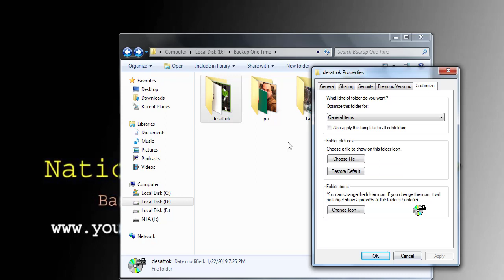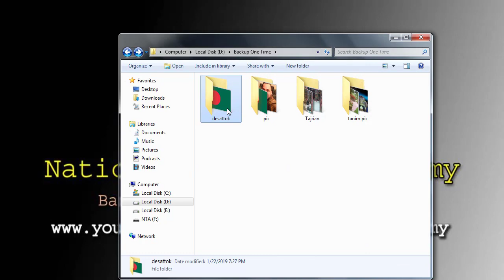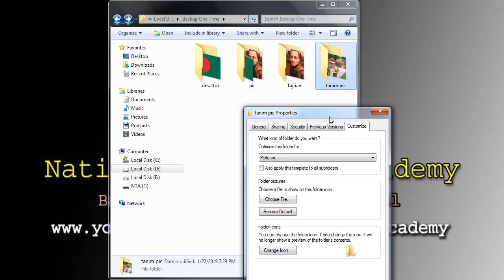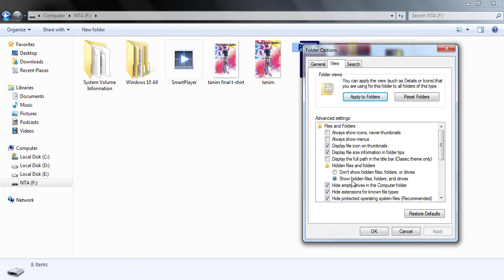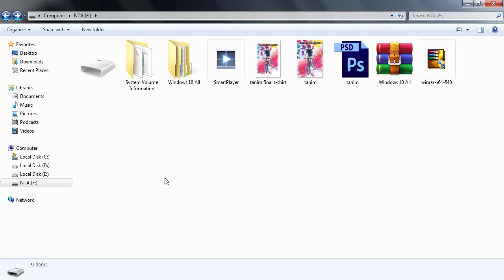Folder Customize and Protected Folder Show | Folders Secret Tips Bangla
Folder Customize and Protected Folder Show | Folders Secret Tips Bangla Tutorial